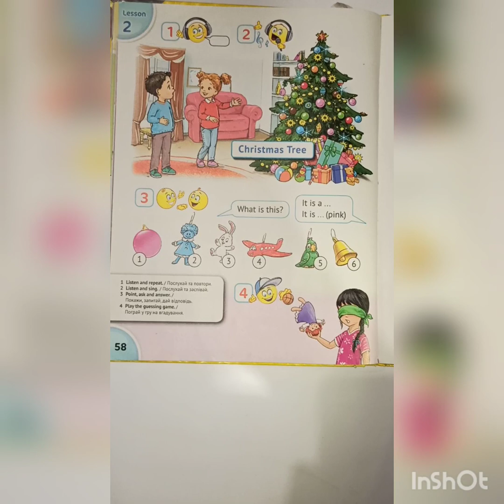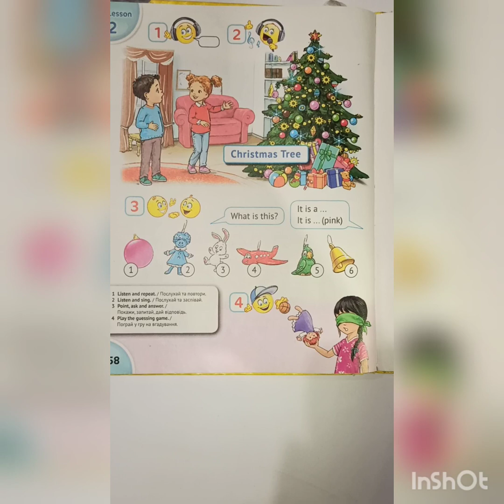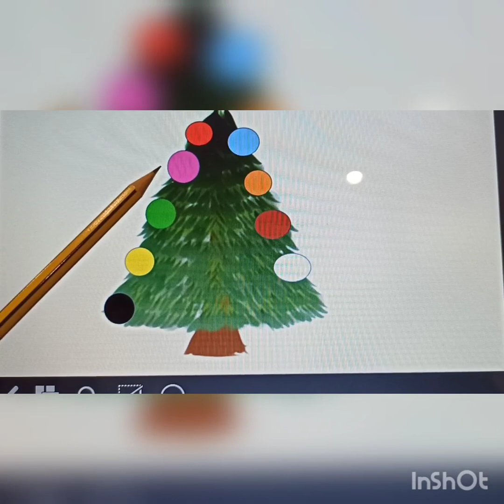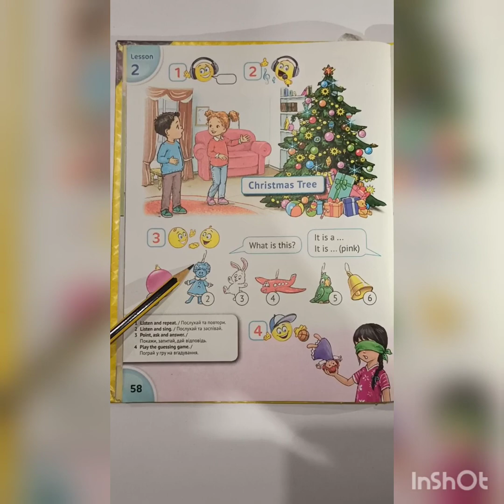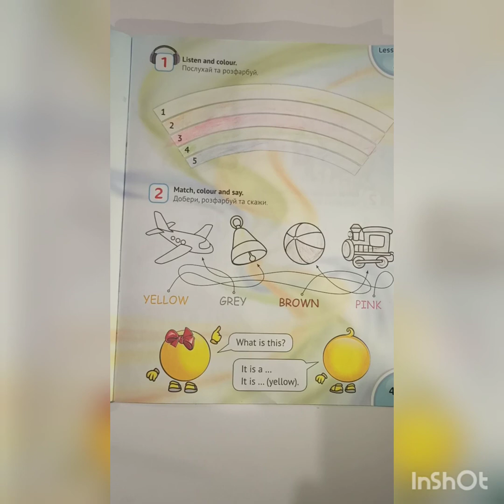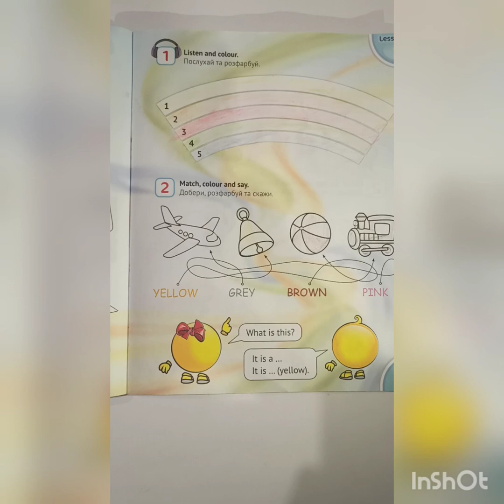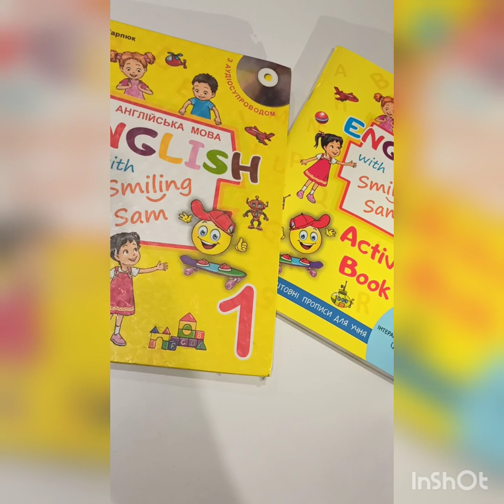Англійська мова (1 клас). Новорічні свята